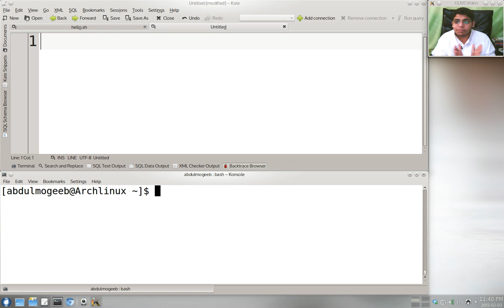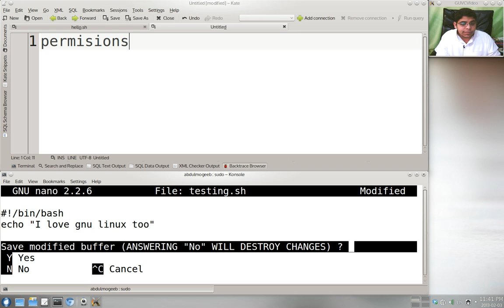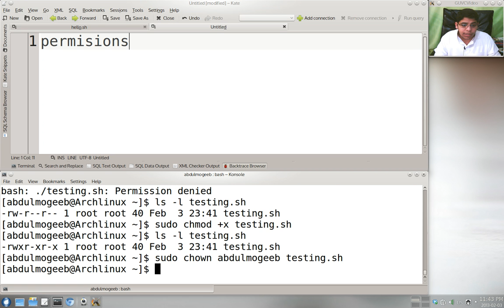4- برمجة shell scripting | ضبط التصاريح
تم التطرق في هذا الدرس الى كيفية اعطاء تصريحات معينة لملفات الشل

صفحة الشل الخاصة بي لمن يريد المشاركة معي في بناء مكتبة شل